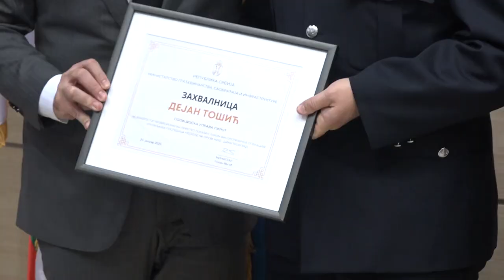ZNAČAJNA BILATERALNA SARADNJA SRBIJE I BUGARSKE